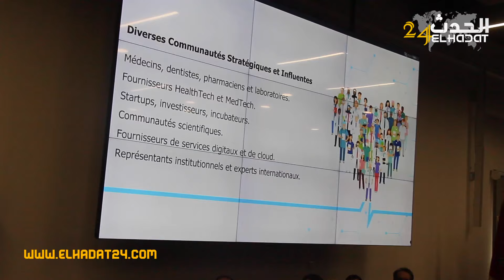مؤتمر صحفي بمناسبة النسخة الثانية للمنتدى الدولي للصحة الإلكترونية 2024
الحدث24 جريدة الكترونية مستقلة متجددة على مدار الساعة

elhadat 24 - الحدت 24
الحدت 24 أول تلفزة إلكترونية بالمغرب